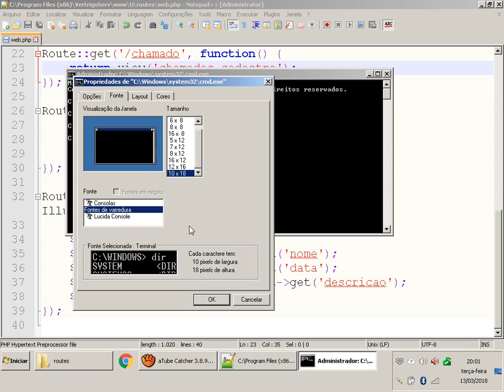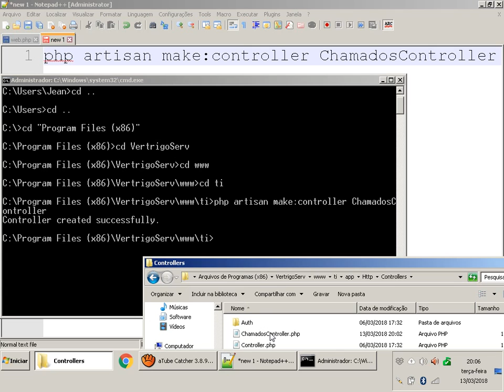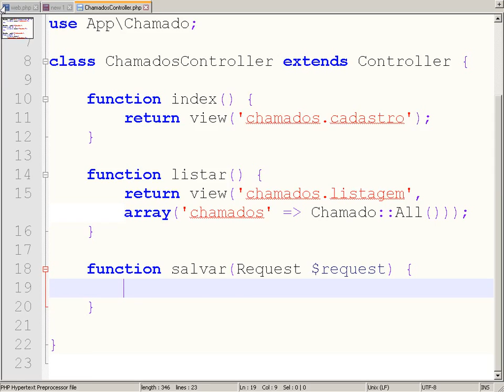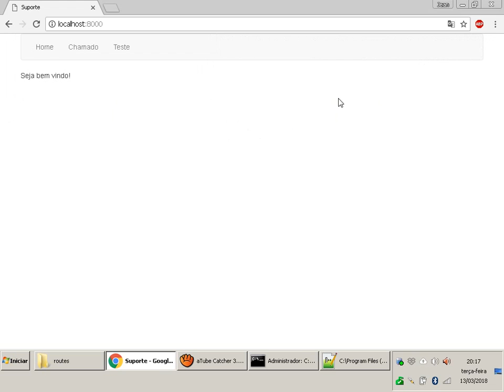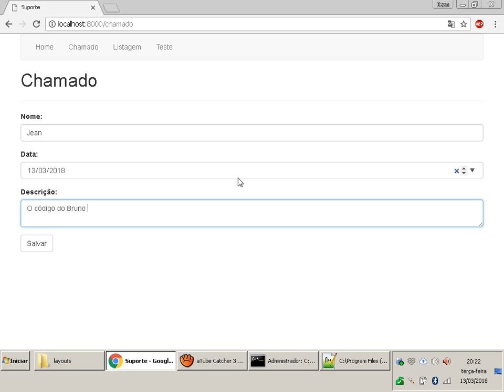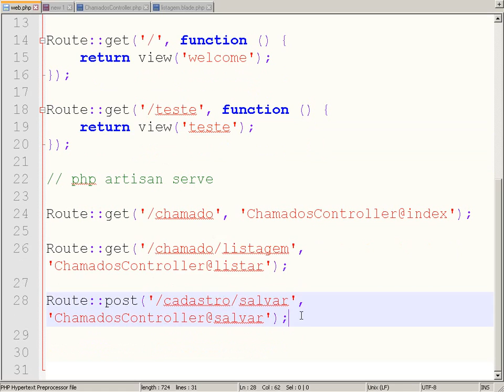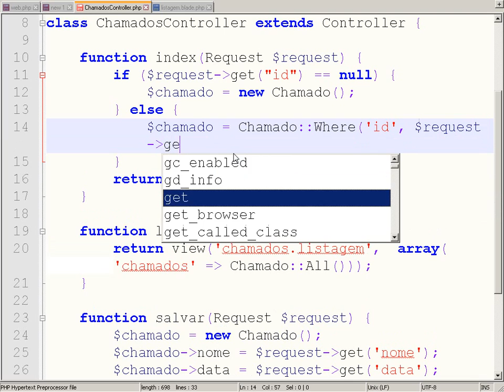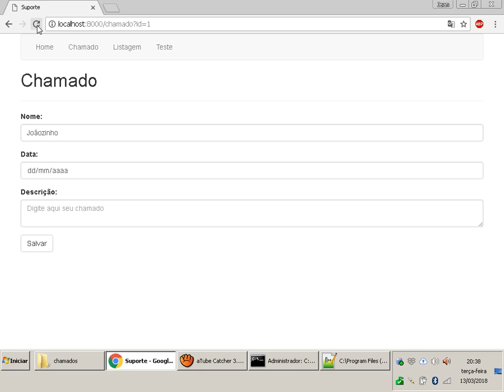Aula DAW 14-03-2018